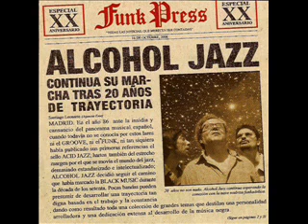Alcohol Jazz - Venus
Alcohol Jazz - XX años - Venus